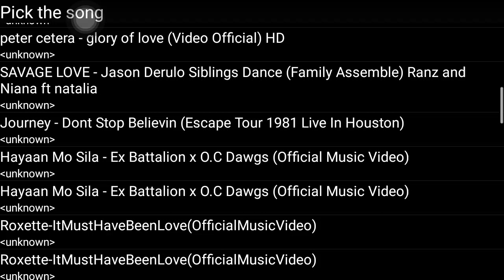March 5, 2021